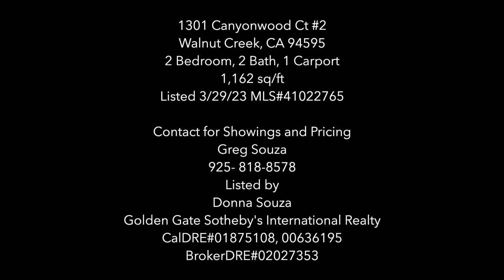1301 Canyon Wood Ct #2, Walnut Creek, CA Rossmoor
Resort living in Rossmoor! A 55+ gated community. You can elect to enjoy tranquility or engage in an abundance of activities and fabulous opportunities to please most residents. Some available activities are: golf, tennis, swimming, fitness center, pickle and bocce ball, ceramics, dances, lectures, concerts, billiards, Mah Jong, book clubs, and art.

Gentle steps to this well-cared for Sonoma model embraces an enclosed veranda providing
additional space for arts and crafts, hobbies, games or office. The bonus to this area is the
convenience of a full size washer, dryer and storage!

The Sonoma model is an open floor plan with formal dining, breakfast bar, and a generous
living room. The kitchen features granite counters and updated backsplash.

One story condo co-op built in 1967, two bedrooms, two bathrooms, 1162 sq. ft., one carport, HOA fees $1054 + monthly taxes.

Greg Souza
Realtor, Specializing in Luxury Homes
Past President & Director 2022 - Contra Costa Association of Realtors
President 2021 - Contra Costa Association of Realtors
President Elect 2020 - Contra Costa Association of Realtors
Director of the Board 2017, 2018, 2019  - Contra Costa Association of Realtors
Director of the Board 2020, 2021  - California Association of Realtors
President 2013 - Real Estate Marketing Association
Realtor of the Year 2013 - Real Estate Marketing Association

Licensed Realtor since 2009, CalDRE# 01875108

Listed by
Donna Souza
Golden Gate Sotheby's International Realty
CalDRE#00636195
BrokerDRE#02027353